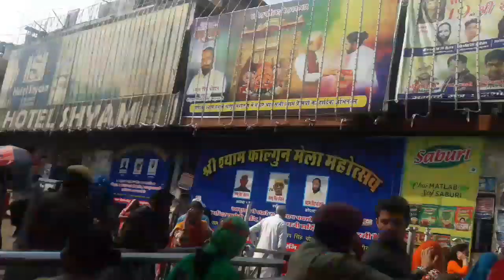खाटूश्याम की नगरी में भक्तों का उत्साह और डांस तो देखिए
सीकर खाटूश्याम जी की पदयात्रा में भक्तों ने किया जमकर डांस, मंदिर को भी सुंदर सजाया गया